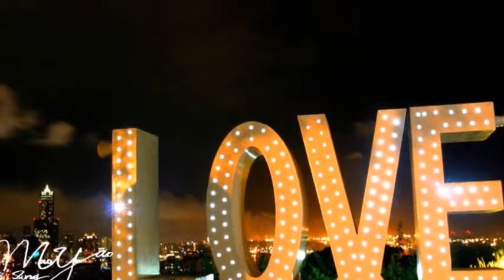Copy of The Universe is Yours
The Universe is yours - written and performed by John Edmonds accompanied by Stephen Webber on acoustic guitar along with a string ensemble under Webber's direction.  Photography by Abdeslam Ait Benhamou, Mao-Sung Yao, Daniel Peach, Gloria and Lindsay Edmonds, and Frank LaManna.